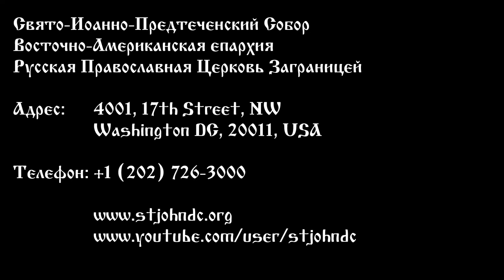2020.07.05. Исцеление римского сотника. Проповедь Протоиерея Виктора Потапова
Неделя об исцелении римского сотника
Неделя 4-я по Пятидесятнице.
5 Июля 2020 года